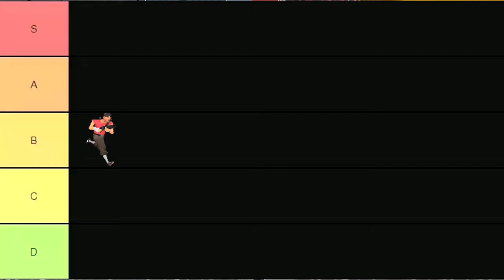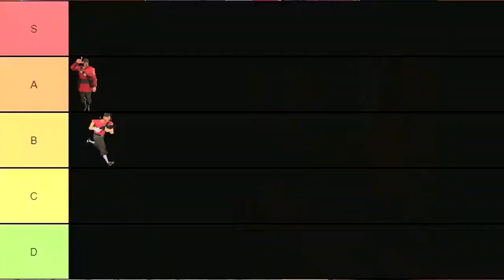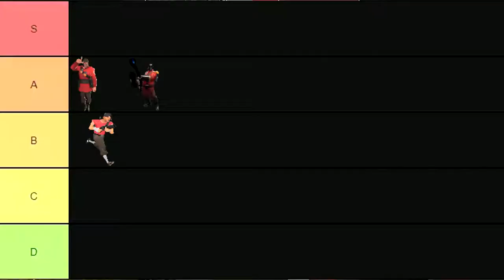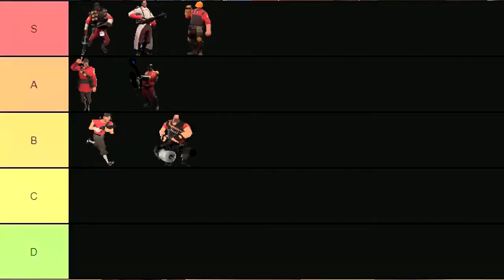Every TF2 Class Ranked on the Tier List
Ranking ever class of Team Fortress 2 So far that I've played with, All of them are listed respectively on my own tier list based on my own opinion on each class. This was in fact a huge ass video I was developing and it almost took me weeks to finally finish the final product

Here are the timestamps of the video where I about each specific group of classes:

Prologue: 00:00
Offense Classes: 01:16
Defense Classes: 10:44
Support Classes: 17:25
"Outro" or whatever you want to call this closing part of the video: 25:50